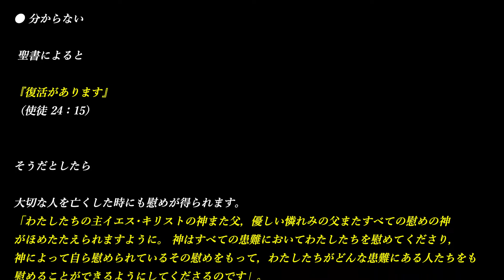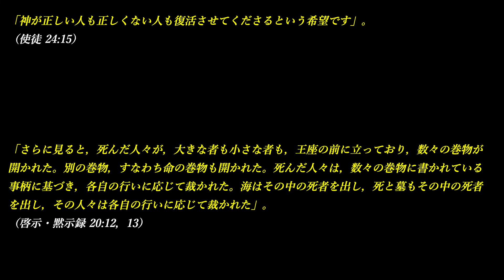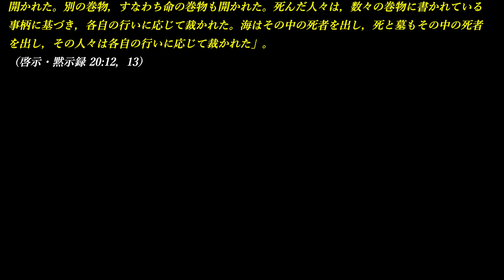亡くなった人にまた会えますか ～ 聖書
【亡くなった人にまた会えますか】

どう​思わ​れ​ます​か…

●また​会える

●もう​会え​ない

●分から​ない

 聖書​に​よる​と

『復活​が​あり​ます』
（使徒 24：15）

そう​だ​と​し​たら

大切​な​人​を​亡くし​た​時​に​も​慰め​が​得​られ​ます。
「わたしたちの主イエス･キリストの神また父，優しい憐れみの父またすべての慰めの神がほめたたえられますように。 神はすべての患難においてわたしたちを慰めてくださり，神によって自ら慰められているその慰めをもって，わたしたちがどんな患難にある人たちをも慰めることができるようにしてくださるのです」。
（コリント​第​二 1：3，4）

死​を​極端​に​恐れ​ない​で​すみ​ます。
「また死の恐怖のゆえに一生涯，奴隷とされていた者たちを解放するためです」。
（ヘブライ 2：15）

亡くなっ​た​大切​な​人​たち​に​また​会え​ます。
「このことに驚いてはなりません。記念の墓の中にいる人が皆，彼の声を聞いて出てくる時が来るのです」。
（ヨハネ 5：28）

【聖書​の​言葉​は​本当​に​信じ​られ​ます​か】

「はい。その​理由​は​少なく​と​も​三つ​あり​ます」

●神​は​人間​を​創造​さ​れ​た。聖書​に​よる​と，神​は「命​の​源」です。

「命の源はあなたのもとにあり，わたしたちはあなたからの光によって光を見ることができるからです」。
（詩編 36：9）

「世界とその中の万物を造られた神は，天と地の主ですから，手で造った宮の中には住まわれません。また彼は，何か不足しているかのように，人の手によって仕えられることもありません。彼は自らすべての人に，命と息と万物とを与えられるのです」。
（使徒 17:24，25）

あらゆる​生き物​に​命​を​与え​た​方​な​の​で，死ん​だ​人​を​生き返ら​せる​力​を​当然​持っ​て​おら​れ​ます。

● 神​は​過去​に​も​人間​を​復活​さ​せ​た。聖書​に​は，神​が​死者​を​地上​に​生き返ら​せ​た​八つ​の​事例​が​出​て​い​ます。その​中​に​は，大人​や​子ども，男性​や​女性​も​い​まし​た。死ん​で​すぐ​の​人​だけ​で​なく，葬ら​れ​て​四​日​たっ​た​人​も​い​た​の​です。

『イエスは言われた，「石を取りのけなさい」。故人の姉妹であるマルタが言った，「主よ，もう臭くなっているに違いありません。四日になりますから」。 イエスは彼女に言われた，「信じるなら神の栄光を見るでしょうと，わたしは言いませんでしたか」。 そこで彼らは石を取りのけた。それからイエスは目を天のほうに向けて，こう言われた。「父よ，わたしの願いを聞いてくださったことを感謝いたします。  もっとも，常に聞いてくださることを知っておりました。しかし，まわりに立つ群衆のためにわたしは言いました。あなたがわたしをお遣わしになったことを彼らが信じるためです」。 そして，これらのことを言い終えると，イエスは大声で叫ばれた，「ラザロよ，さあ，出て来なさい！」  死んでいた人が，両足と両手に巻き布を巻かれたまま出て来たのである。そして，その顔も布でぐるっと巻かれていた。イエスは彼らに言われた，「彼を解いて，行かせなさい」』。
（ヨハネ 11：39～11：44）

●神​は​将来，人​を​復活​さ​せ​たい​と​思っ​て​おら​れる。神​は​死​を​敵​と​み​なし，憎ま​れ​ます。

「最後の敵として，死が滅ぼされます」。
（コリント​第​一 15：26）

その​敵​を​征服​する​こと​を​心​から​望ん​で​おら​れ，愛する​人​を​亡くし​た​痛み​を​復活​に​よっ​て​取り除い​て​ください​ます。ご自分​の​記憶​に​ある​人々​を​地上​に​生き返ら​せる​こと​を​強く​願っ​て​おら​れる​の​です。

「人が死ぬと，生き返るでしょうか。私の苦役の日の限り，私の代わりの者が来るまで待ちましょう。あなたが呼んでくだされば，私は答えます。あなたはご自分の手で造られたものを慕っておられるでしょう」。
（ヨブ 14：14，15）

（ヨハネ 5:28）

「神が正しい人も正しくない人も復活させてくださるという希望です」。
（使徒 24:15）

「さらに見ると，死んだ人々が，大きな者も小さな者も，王座の前に立っており，数々の巻物が開かれた。別の巻物，すなわち命の巻物も開かれた。死んだ人々は，数々の巻物に書かれている事柄に基づき，各自の行いに応じて裁かれた。海はその中の死者を出し，死と墓もその中の死者を出し，その人々は各自の行いに応じて裁かれた」。
（啓示・黙示録 20:12，13）

より「田植えの季節」